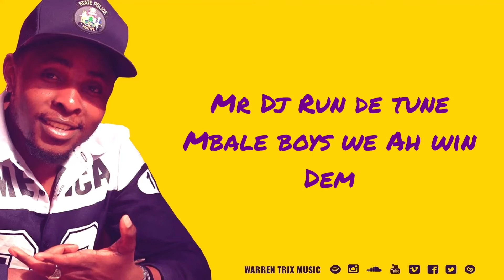WARREN TRIX - KUKUBA ZI HIT (LYRICS VIDEO )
"Kukuba zi Hit "  is a revolutional Afrobeat tune written and sung by warren trix it basically speaks to the natives of his hometown who are fond of not supporting their own home grown talents so his here to remind them that home acts too are talented and make those hit songs as he names some of the hits made by home talents in the past

Warren Trix is an award winning artist from Mbale ,a city found in the eastern part of Uganda (in East Africa ) He is a singer songwriter and a producer with big dreams of conquering the African music  scene and beyond. He started his music journey in 2015 and had a major breakthrough in his home City in the second year of his musical career (2016 ) with a song titled NAMBOZO bringing him to limelight since then he has gone ahead to win an award as best Eastern artiste of the year 2018,  in the same year he was able to complete his first studio album  titled “MADE IN MBALE” which is Now available on  major digital music platforms.

Mr. Versatile Good at all music Genres but most especially
RAGAE , DANCEHALL, AFROPOP ,AFROBEATS & RNB ☑️

platforms 👇🏽